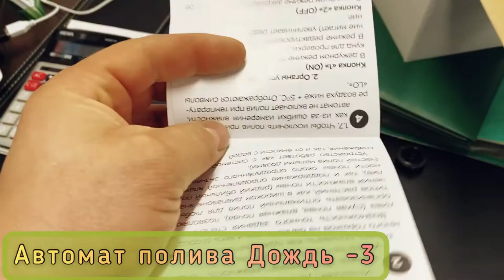АВТОМАТ ДЛЯ КАПЕЛЬНОГО ПОЛИВА ПО ВЛАЖНОСТИ.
Контроллер для полива.
Автомат полива «Дождь 3» измеряет влажность почвы и управляет системой полива.

➡️Преимущества:
*** Включение и выключение по заданной влажности. Работает на батарейках тип ААА.
*** Почва дышит. Вода не заливает корни.
*** Корневая система развивается лучше.
*** Существенная экономия воды.
*** Раннее созревание.
*** Полив без физических нагрузок
*** Обладает высокой прочностью и влагостойкостью
➡️Применение:
*** Для полива: Теплицы, огорода, газонов и тд, что требует регулярного полива.
*** Устройство работает как от емкости , так и центрального водопровода.
Делает работу за Вас.
Интеллектуальный автомат полива «Дождь - 3» измеряет влажность почвы и управляет поливом, обеспечивая нужную влажность почвы независимо от любых условий.
➡️ Для увеличения срока службы контролёра рекомендуется использовать дополнительный  фильтр.